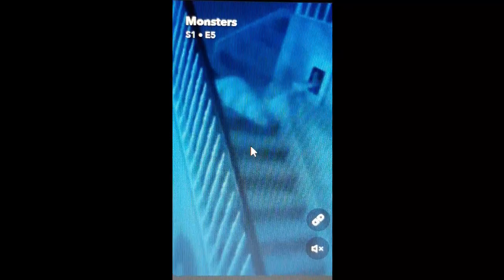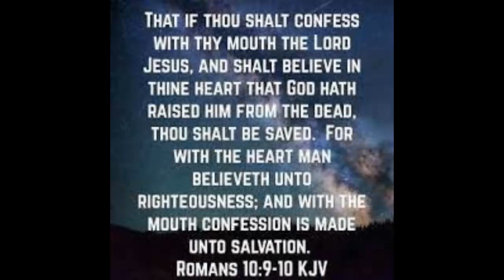Ghosts, jinn or poltergeist.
Firmly command a ghost, jinn, poltergeist or orb if you encounter them to leave in Jesus name. A ghost is not what you think it is.